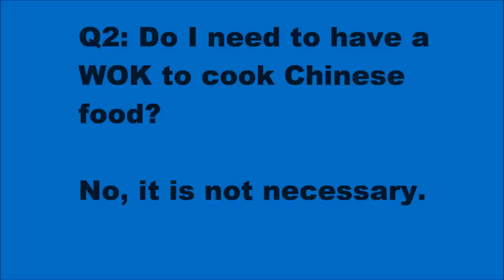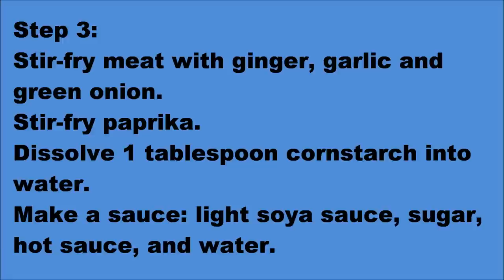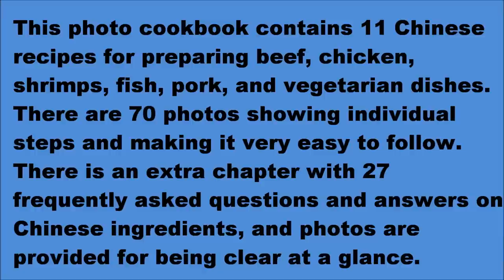Easy and Tasty Chinese Food Home Cooking: 11 Recipes with Photos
This photo cookbook contains 11 Chinese recipes for preparing beef, chicken, shrimps, fish, pork, and vegetarian dishes. There are 70 photos showing individual steps and making it very easy to follow.  There is an extra chapter with 27 frequently asked questions and answers on Chinese ingredients, and photos are provided for being clear at a glance.